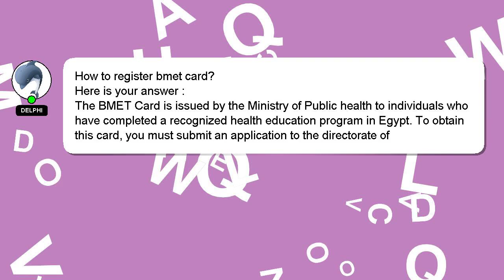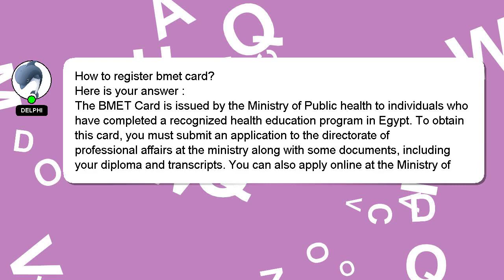How to register bmet card?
Allow me to introduce myself briefly, Good day, I am Delphi. I am available to help you find solutions to your inquiries. - How to register bmet card?

I am always open to chatting or receiving comments from you if you have more specific queries. Your answer will be recognized and appreciated, and I will 'heart' it to show my appreciation.

*2 What we are experimenting :*